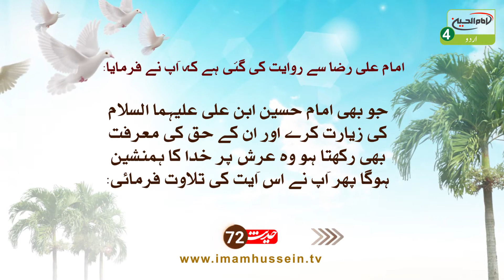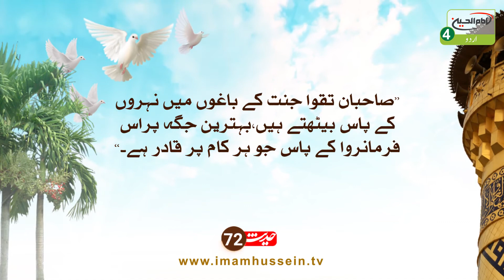Sawab e Ziarat e Imam Hussain a.s | Hadis: 71